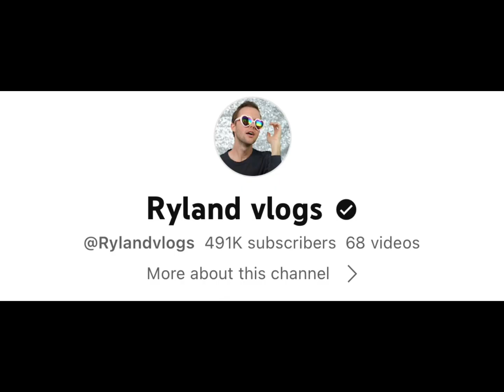Blake Lively Vs Ryland Adamas Real Age Lifestyle